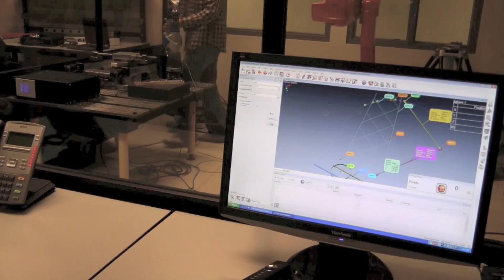Calibration of the PreXYT parallel robot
This video shows a brief moment of the calibration of the PreXYT 3-DOF planar parallel robot using a FaroArm Platinum measurement arm. The point-to-point accuracy of the FaroArm is +/- 14 microns. The position accuracy of the PreXYT achieved after calibration is bettern than 0.094 mm. The PreXYT was also calibrated on a CMM. In that case, the maximum position error is only 0.044 mm. In both cases, the validation is made on a CMM, at 51 poses, equally distributed within a circle of diameter 170 mm, for orientations of -15, 0 and +15 degrees.